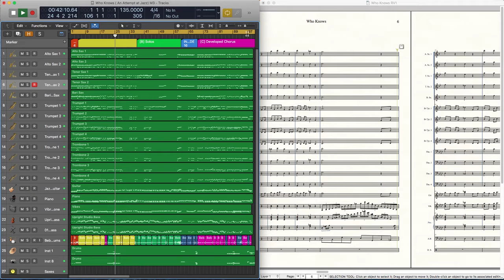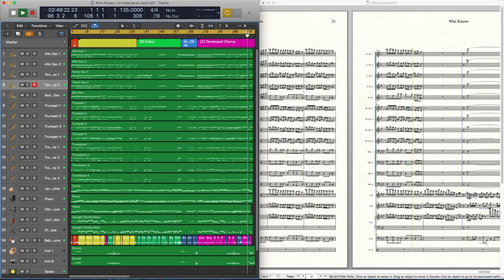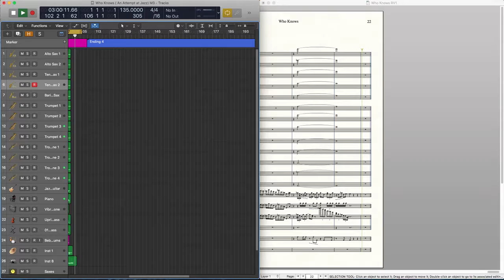Who Knows, Big Band Chart Composed, Arranged, and Mixed by Tim Juliano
This is an original Big Band/Jazz composition that I composed, arranged, edited, sequenced, and mixed. Although I agree with most people, in that you cannot artificially recreate a well rehearsed live Big Band Orchestra, I thought I'd give it a try anyway.